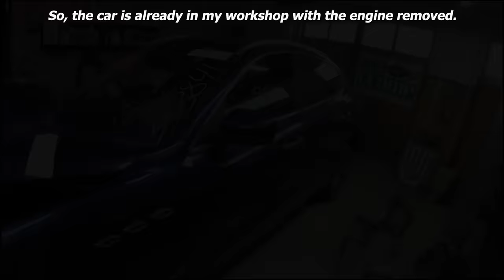Maserati Levante. Front end restore. Ремонт переда.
Interesting car. Made like all new cars from steel and aluminum. Watch the video and see for yourself.
Интересный автомобиль. Сделан как и все новые машины из стали и алюминия. Смотрите видео и сами увидите.